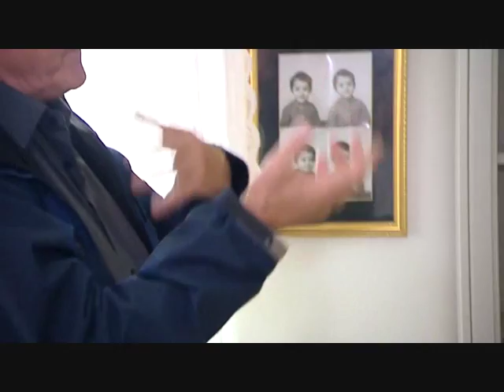Terry Evans - änglar och demoner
Terry Evans fortsätter med sina floskler - läs om det här Gesusbloggen